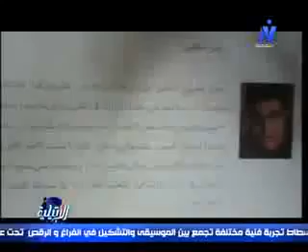‫Ayman lotfy interview with Taha El Korany 1.mp4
‫Ayman lotfy interview with the Artiest Taha El Korany - Nile Culture Channel